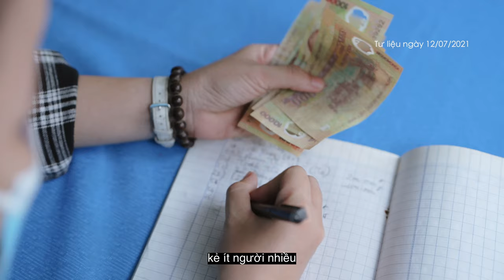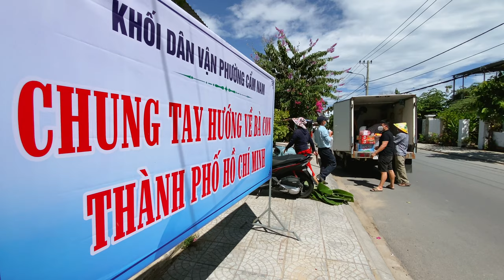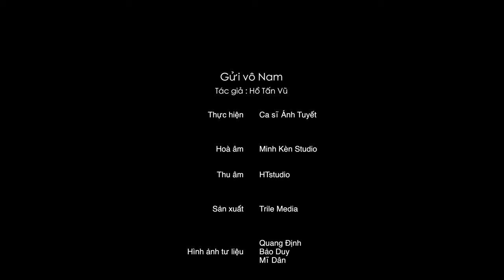GỬI VÔ NAM MV - Ca sĩ Ánh Tuyết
Sáng tác : Hồ Tấn Vũ
Thể hiện : Ca sĩ Ánh Tuyết
Hoà âm : Minh Kèn Studio
Thu âm : HTstudio
Sản xuất : Trile Media
Trile Media Co..,Ltd
Hoian - Vietnam